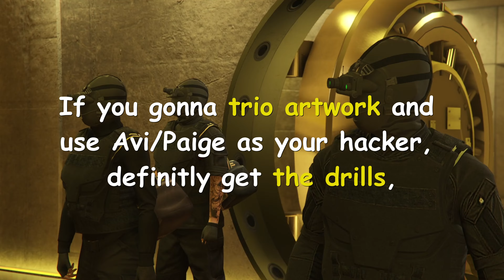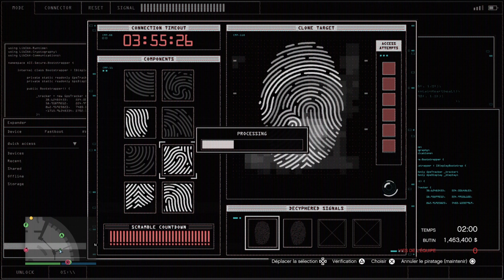Diamond Casino Heist in GTA 5 Online 2024, Silent & Sneaky approach.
Diamond Casino Heist with randoms, how to reach the VAULT & EXIT the Casino WITHOUT beeing detected.

Fresh *NEW DISCORD* (just started), come chill with us or find someone to
play with on your platform, We will be there for GTA 6 !

*99.9% PLAYERS CAN'T DO THIS !* Can you ?  *HARDER*
(20 MIN video Cayo Perico Heist solo, killing

*99.9% PLAYERS CAN'T DO THIS !* Can you ?